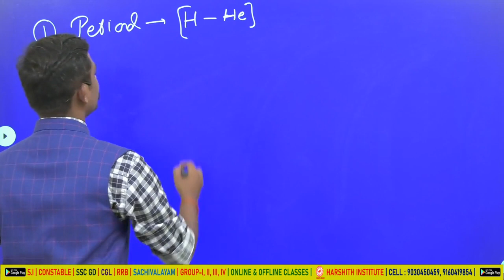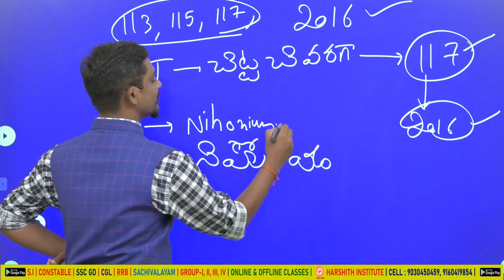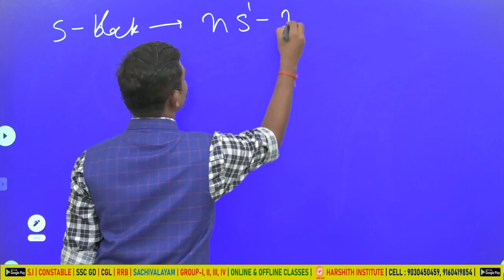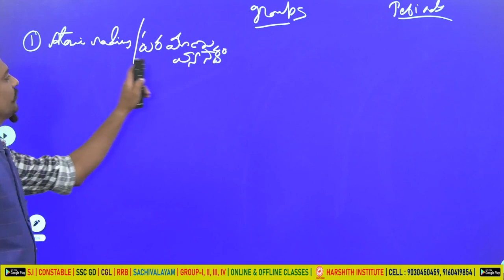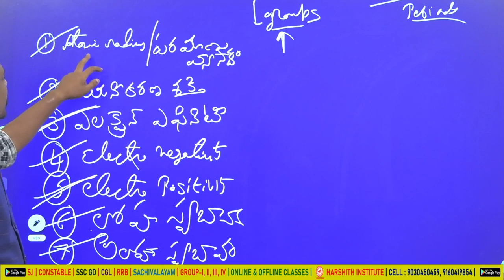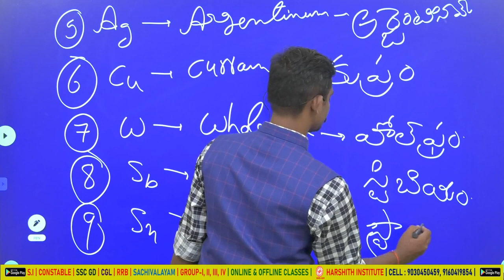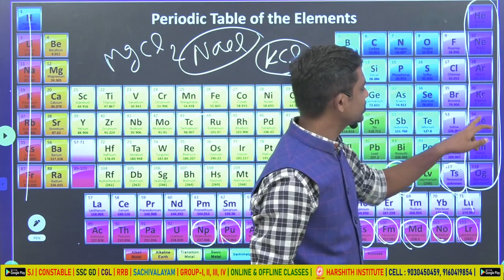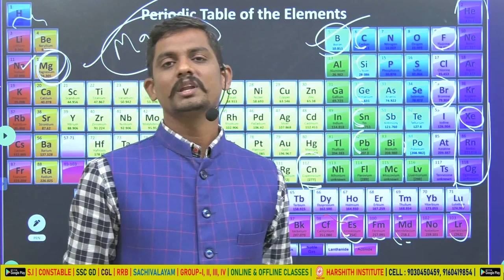ఆవర్తన పట్టిక (Periodic Table) part-02 in telugu by Phani sir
Rrb je
Rrb ntpc
Rrb exams
mental ability
• alp
• ssc
• arithemetic videos
• reasoning videos
• maths shortucuts
• ibps
• Tspsc rrb
• rrb ntpc